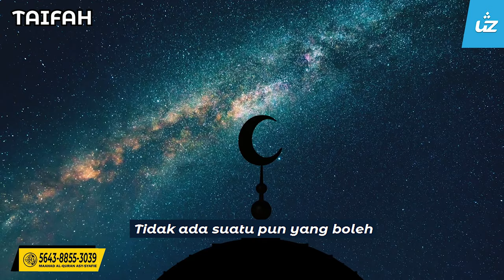TAIFAH - Ustaz Zul Pandan